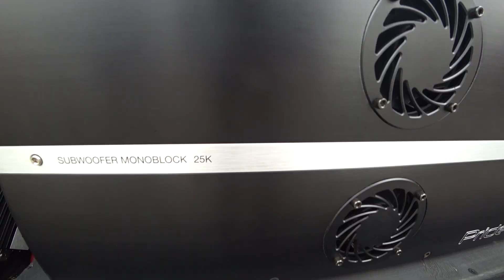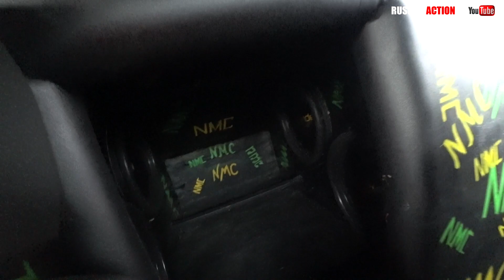Обзор АМТ Евразия/Минеральные Воды/Часть 2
Автозвук (CarAudio)

 💰ПОМОЧЬ РАЗВИТИЮ КАНАЛА И ПОЛУЧИТЬ 1000 БЛАГОДАРНОСТЕЙ ОТ МЕНЯ!
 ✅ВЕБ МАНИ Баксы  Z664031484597